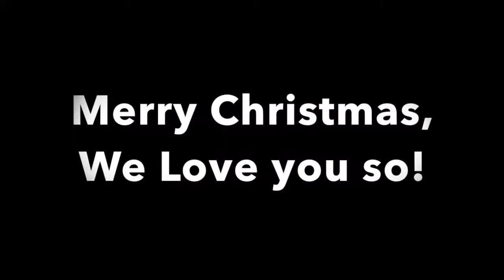Messer Christmas 2017